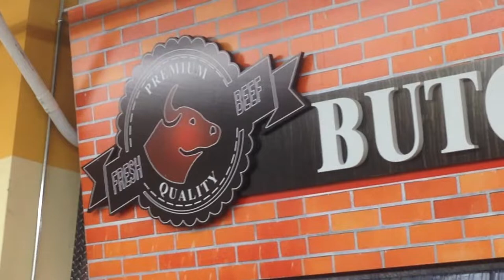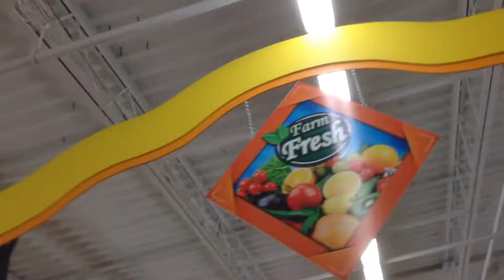Kenan sign. Inside design and sign installation fish market and butcher shop custom logo and bespoke